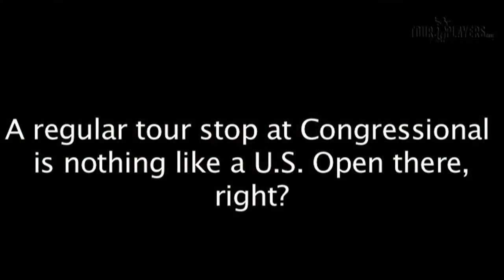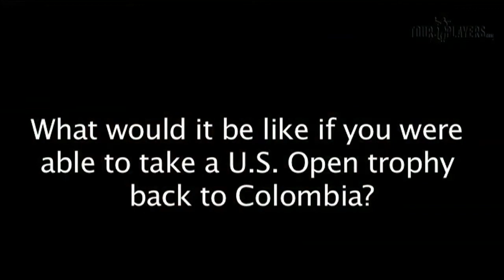Camilo Villegas discusses the US Open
Camilo Villegas hangs with TourPlayers.com and talks about the 2011 U.S. Open at Congressional Country Club in Bethesda, Maryland.